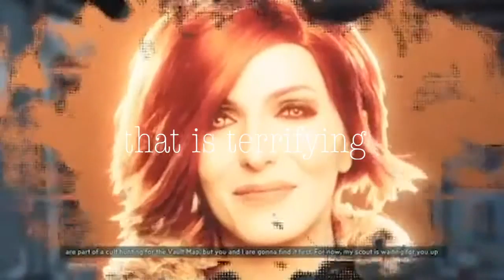Brock and Tony Play Borderlands 3 for the very FIRST time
This is definitely the very fist time they have played this. Definitely.